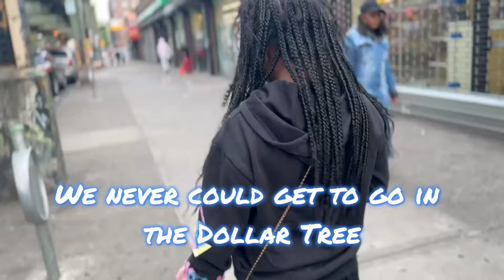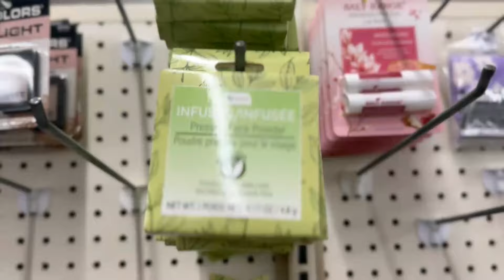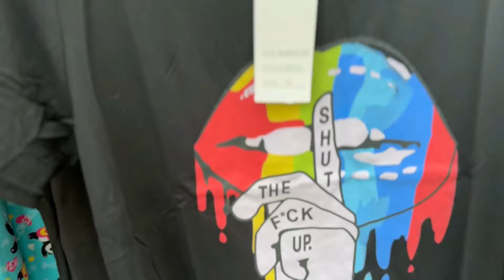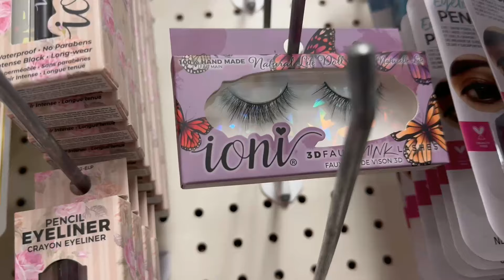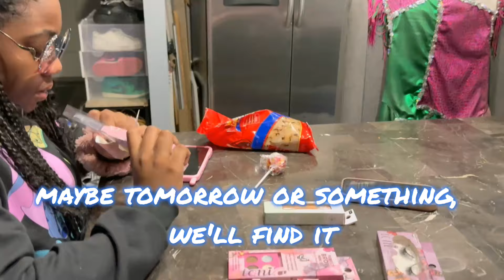A MUST HAVE‼️Viral TikTok LipGloss‼️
A Must Have For Popping Lips👄💕 And it’s only $1.25 …